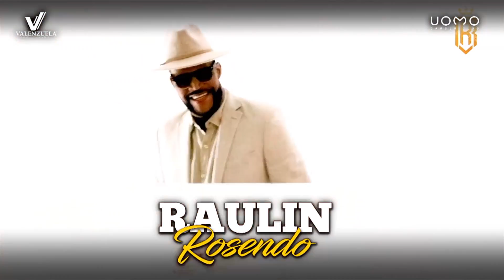JOSE ALBERTO EL CANARIO EN BEBETOTV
BEBETO TV
CANAL 14 CATORCETV
LUNES-VIERNES 12PM-2PM